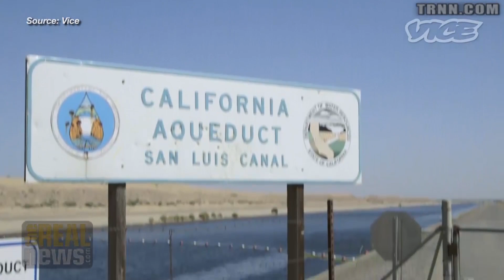Our Carbon Emissions Are Driving Extreme Weather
Katharine Hayhoe, Director of the Climate Science Center at Texas Tech University, says we need to put a price on carbon